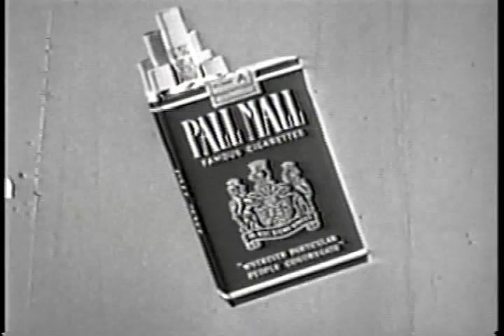JOEY BISHOP SHOW format ONE NBC sitcom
The first format for the show.  Joey played JOEY BARNES, and he lived at home with his mom and sister.  Co-stars were MADGE BLAKE, JOE FLYNN, WARREN BERLINGER and (in her first regular series) MARLO THOMAS.